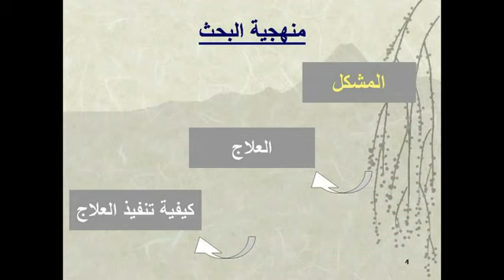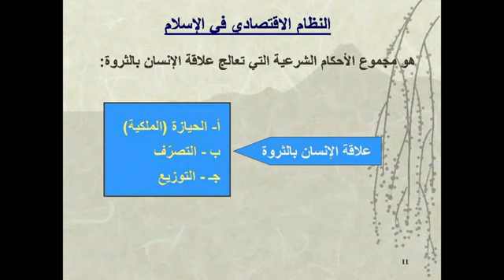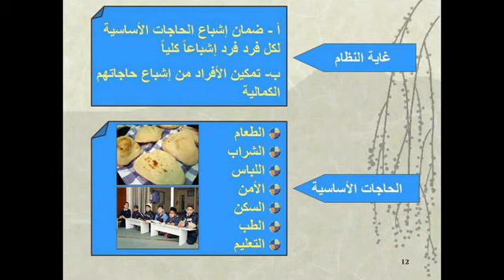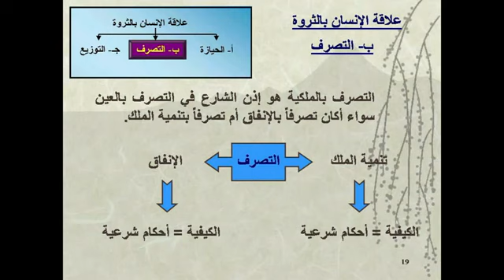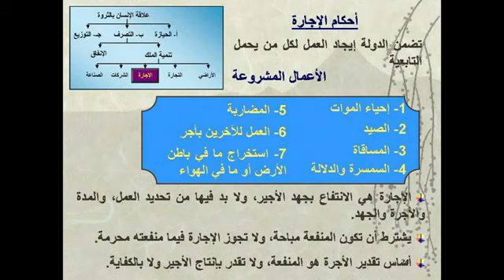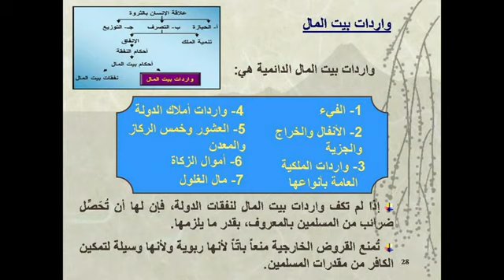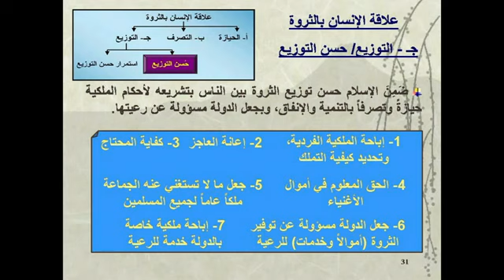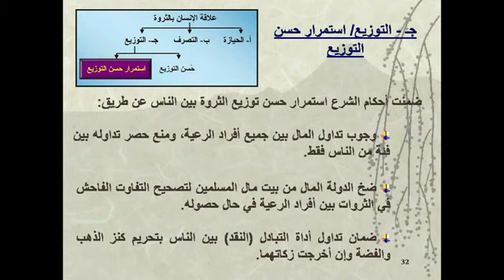‫لمحة عن النظام الإقتصادي في الإسلام‬ YouTube